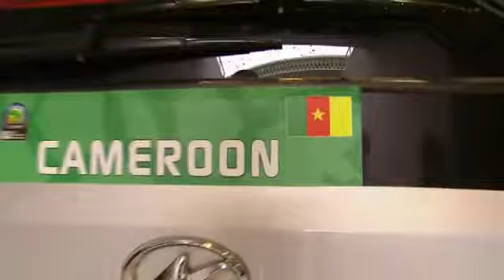BODIONG ANDIOLO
Cameroon national team midfield